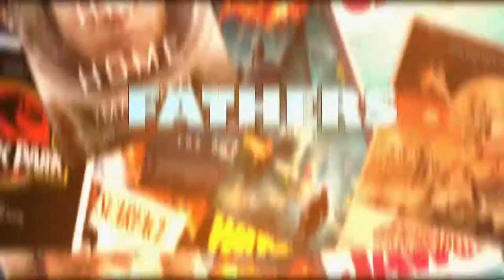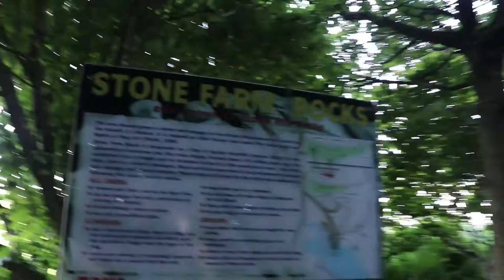Fathers Favourite Films - East Grinstead Rockclimbing and Sunset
I head to Stone Farm near East Grinstead for a spot of bouldering and another Sunset attempt.

800 Lives - Everet Almond
Third Time - Jingle Punks